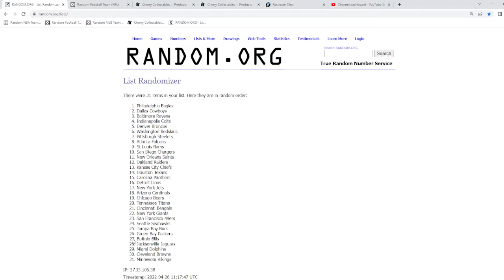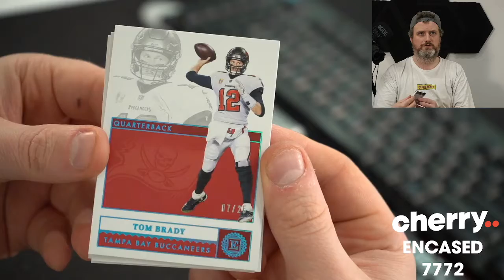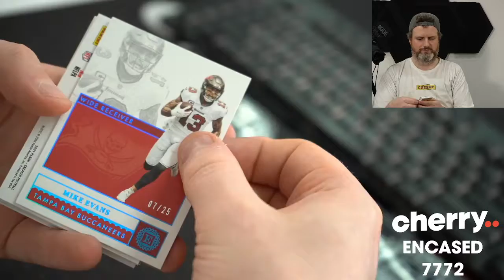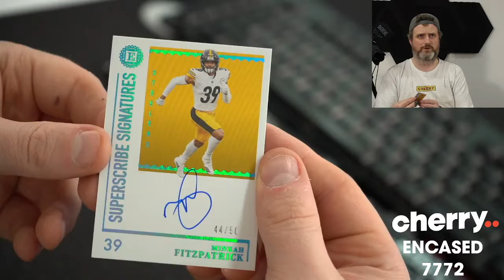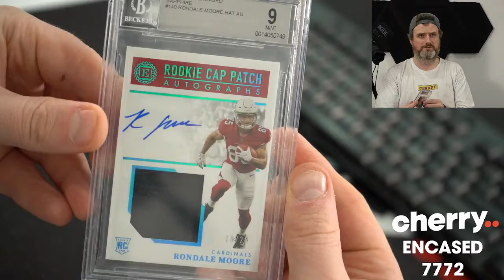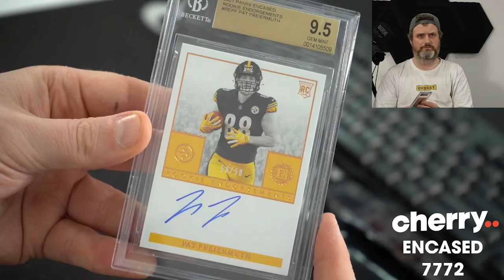2021 Encased Football 2-Box Break #7772 (PATRIOTS GIVEAWAY) - Team Based - Apr 26 (5pm)